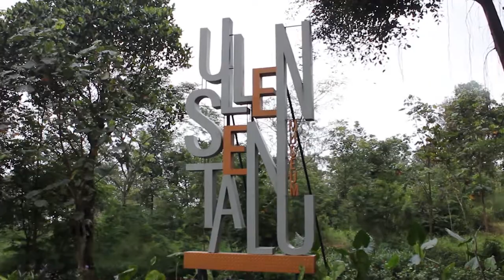The 6th AILTW 2019 After Movie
ALSA International Legal Training and Workshop is an annual event held by ALSA International that was started in 2014 in order to keep the organization's objective of encouraging members to be legally skilled and internationally minded.

ALSA LC UGM had the opportunity to host the 6th ALSA INTERNATIONAL LEGAL TRAINING & WORKSHOP 2019. This event was held on 25th of April - 29th of April 2019. The theme for this year's AILTW was on Financial Technology: Disruption & Future Prospects in the 4.0 Industrial Revolution.

The event begun with remarkable speeches from the Executive Director of the 6th AILTW 2019, Director of ALSA LC UGM, President of ALSA Indonesia, and President of ALSA International. Right after that, there's an outstanding performance by SMA AL-AZHAR 9 who entertanined us with Saman Dance.

For the Second Day, the agenda was Seminars.To open the seminar, there was an Introduction to Financial Technology material filled by Maria Sagrado from Makarim & Taira S. Then continued with Seminar I with the topic Regulation of Sandbox in Asia by Ida Rumondang (Senior Advisor at the Presidential Staff Office) & Ismail Muhammad (Associate of Assegaf Hamzah & Partners). For today's final agenda, a Seminar II was held on the topic of International Crime on Technology: Classification, Motives, Mechanism, Past Incidents in Asia, International Cooperation delivered by Muhammad Fatahillah Akbar (UGM Faculty of Law Lecturer) & AKBP Vanda Rizano, M.Si. Unit V Subdit II / Banking Dittipideksus Bareskrim Polri.

For the Third Day of AILTW 2019, the agenda was a seminar & workshop. To start today's seminar, there is a Digital Contract material filled by Herliana, Ph.D (Associate Professor at the Department of Civil Law Faculty of Law, Gadjah Mada University). Then continued with the topic Digital Signature by Marshall Pribadi (Founder and CEO of PrivyID). For the last seminar, the topic was Electronic Contracts and Difficulties in Electronic Contract Related Dispute delivered by Eri Hertiawan (Partner of Assegaf Hamzah & Partners). The last agenda held today is a Legal Workshop with the theme Mediation led by Hanim Hamzah (Regional Managing Partner of the ZICO Law).

On the last day, the agenda of the event was the City Trip and Closing Ceremony. For City Trip, the entire delegates went to Ullen Sentalu, Raminten, and Hamzah Batik. In the evening there was a Closing Ceremony held at Lafayette Boutique Hotel. There is an awarding announcement, namely:
1. Best Individual Speaker
2. Best Respondent Team
3. Best Claimant Team
4. Best Overall Group
After that, we continued with Social Night where delegates are having fun while socializing with other delegates.

We thank all the parties who have contribute for this event and hope to see you in upcoming events.